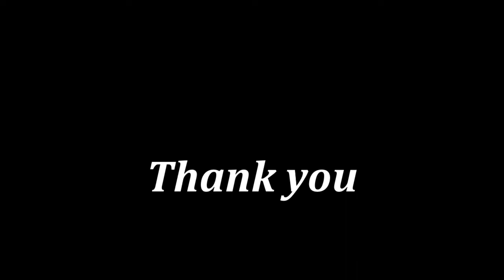When the mind sings....The soul dances to its rhythm!!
A beautiful duet performance on a sweet melodious Rabindra Sangeet  "MOR BINA" by Kasturi Mukherjee and Moumita Nandi..Please do like share and subscribe and if u like the video then leave a comment.